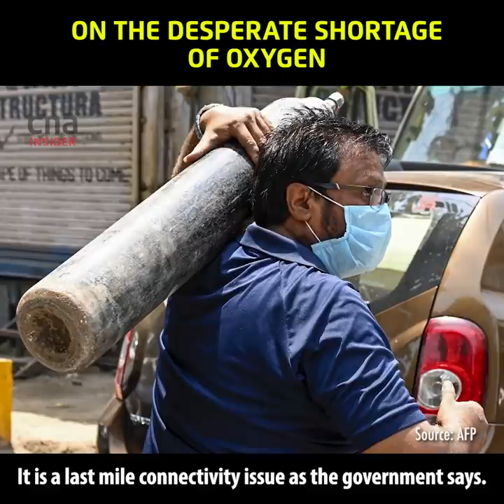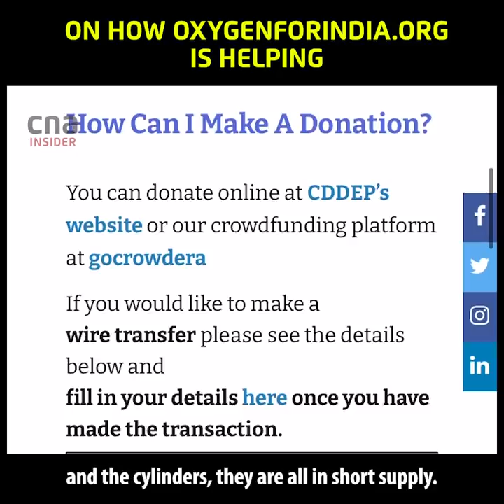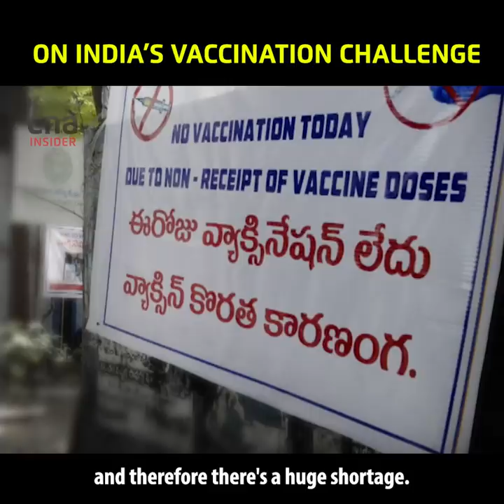India’s Oxygen Crisis And Why COVID-19 Variants Are Troubling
India is facing a critical shortage of oxygen and limited supply of vaccines, amid a second wave of the COVID-19 pandemic, with over 21.49 million people infected and over 234,000 deaths as of May 7, 2021.

Ramanan Laxminarayan, a trained epidemiologist and economist, is director of the Center for Disease Dynamics, Economics & Policy. He formed OxygenForIndia a collective of medical and public health professionals and volunteers.

He speaks to InConversation about
00:00 The explosion of COVID-19 deaths and cases in New Delhi
00:58 The desperate shortage of oxygen in India due to last-mile logistics challenges
02:06 How OxygenForIndia is helping patients in need of oxygen cylinders
02:44 How the COVID-19 situation in Delhi brings out the best and worst in people
03:33 The Delta variant of the coronavirus
04:29 Why people should get vaccinated anyway
05:04 India’s vaccination challenge
05:39 Unequal access to vaccines between north and south India